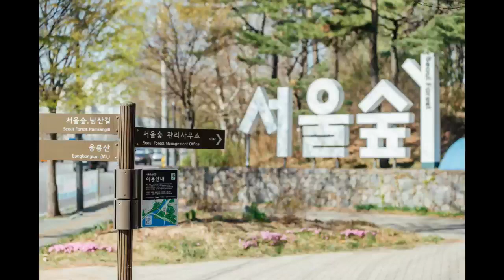서울숲(Seoulsup Forest )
서울특별시가 '뚝섬 숲 조성 기본계획'에 따라 기존의 뚝섬체육공원 일대를 대규모 도시 숲으로 만들기 위해 2004년 4월 6일부터 공사를 시작하였다. 전체 면적은 15만 평이며, 2005년 6월에 문을 열었다.

다른 지역에 비해 공원이 부족한 서울 동북부 지역의 시민들에게 도심 속에서 자연을 느낄 수 있는 휴식 공간을 제공하는 데 목적이 있다. 숲의 형태는 친환경적 요소를 강조해 공원 전체에 걸쳐 지름 30~40㎝에 높이 20m의 나무 104종 42만 그루를 옮겨 심었다. 대표적인 나무 종은 참나무·서어나무·산벚나무 등이며, 한국 고유종이 대부분을 차지한다.

5개의 테마로 조성되는데, 제1테마는 '뚝섬 문화예술공원'으로, 광장·야외무대·아틀리에·게이트볼장·인공연못 등 시민들이 다양한 여가 활동을 즐길 수 있는 곳이다. 제2테마는 '뚝섬 생태숲'으로, 야생동물이 서식할 수 있도록 자연 그대로의 숲을 재현한 곳이다. 꽃사슴·고라니·다람쥐·다마사슴 등을 풀어 놓은 곳으로 가이드 동반하여 출입도 가능하다. 472m의 보행다리는 한강 선착장과 연결된다. 제3테마는 '습지생태원'으로, 조류관찰대·환경놀이터·정수식물원 등 친환경적인 체험학습공간이다. 제4테마는 '자연체험학습원'으로, 기존의 정수장 시설을 재활용해 갤러리정원·온실·야생초화원 등 각종 식물의 생태를 체험하고 학습할 수 있는 공간이다. 제5테마는 한강수변공원으로, 선착장·자전거도로 등이 있다.